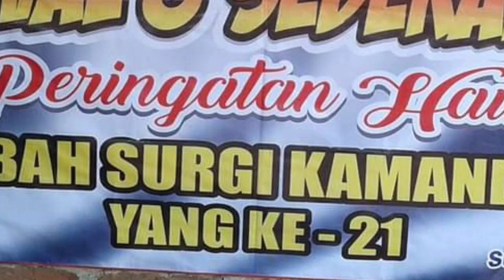EYANG SURGI KAMANDOWO CIKAL BAKAL DESA SUNDOLUHUR KAYEN PATI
maaf ya untuk abad  15 itu salah ternyata abad ke 16 -17 M